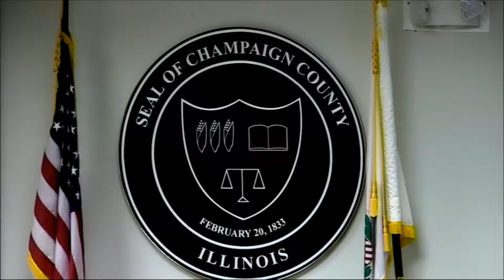January 10, 2019 Champaign County Board Meeting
Champaign County Board Meeting